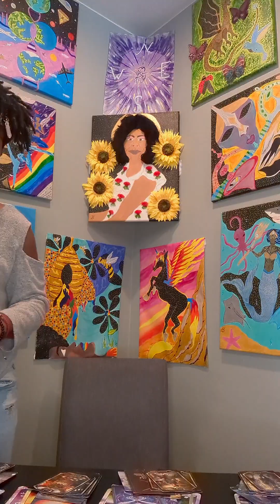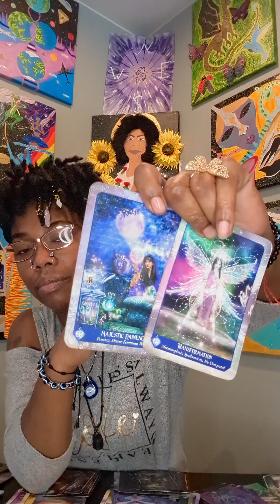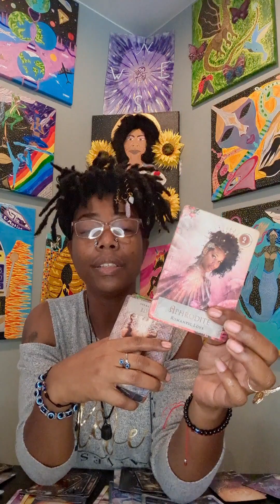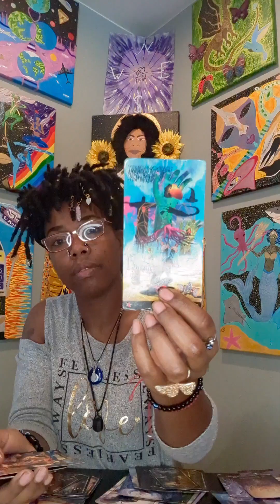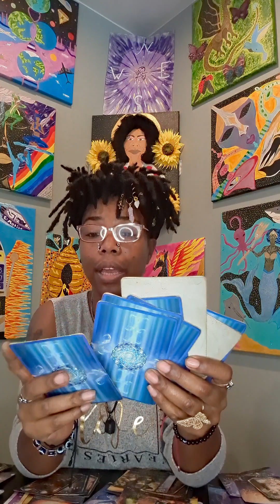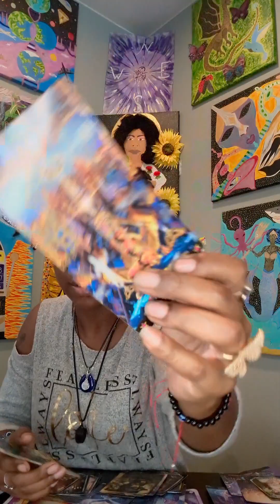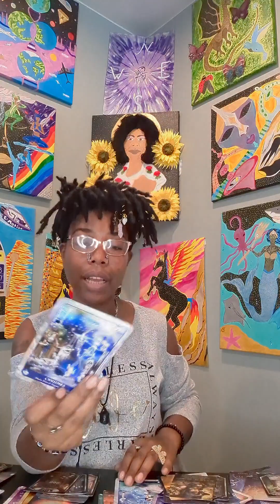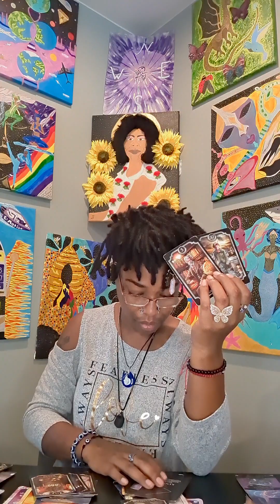Intuitive Energy Reading Mind, Body, Soul, & Spirit 12/13/2022